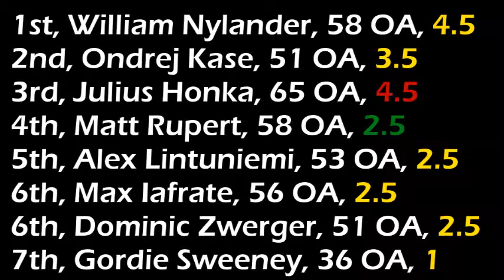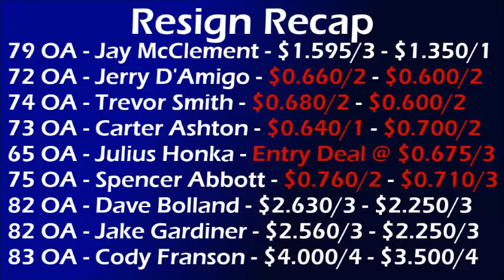NHL 14|Be A GM|Toronto Maple Leafs|Episode 14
Offseason! It took a long time to edit this so I'd really appreciate a like!